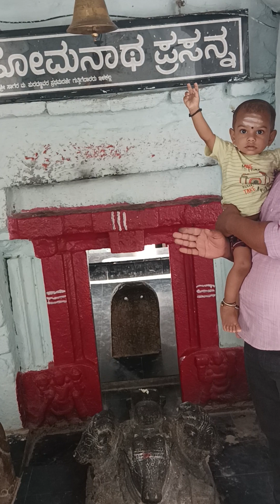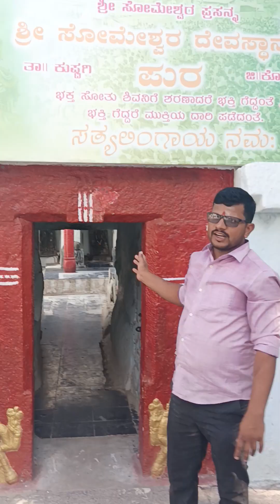ಸೋಮನಾಥ ದೇವಸ್ಥಾನ ಪುರ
Somanath Temple Pura tq Kustagi tq Koppal 589279